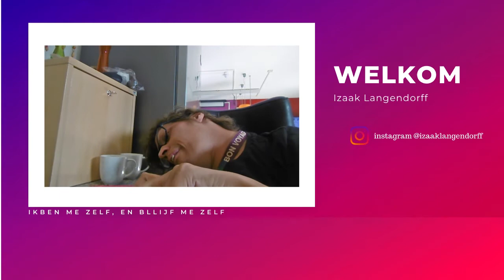wat is mijn meest BEKEKEN video | DAILY VIDEO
ik heb weer weer een nieuwe video, en dit keer is het een tag of ter wijl een vragenlijst en dit keer is het mijn meest bekeken video is en nog meer vragen.

[MUSIC]
Social media,

Afspeellijsten

vlogs

overige afspeellijten